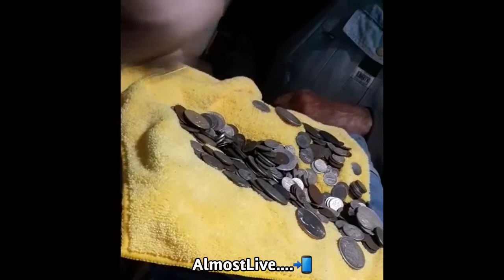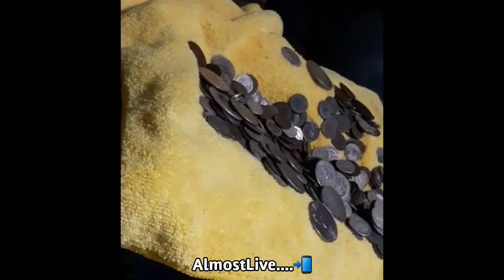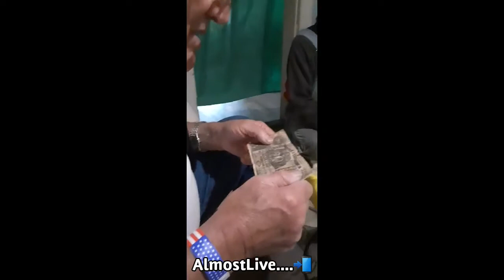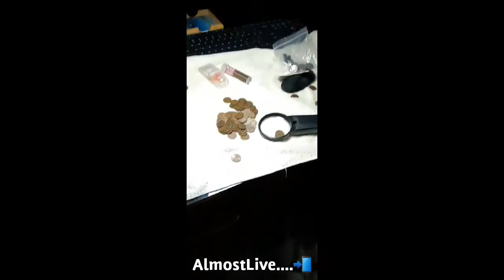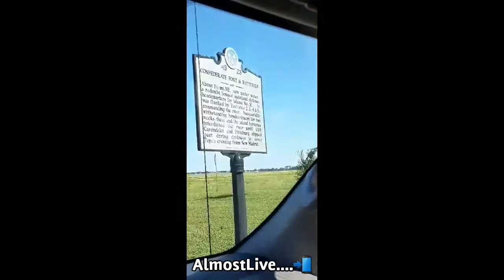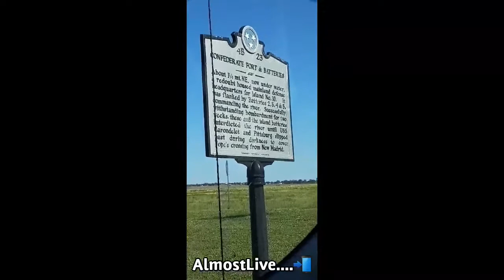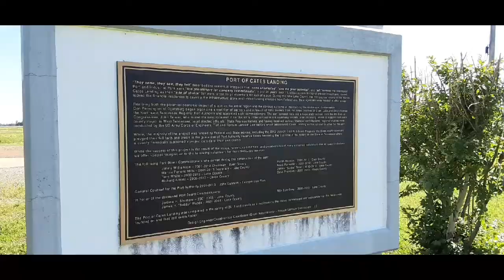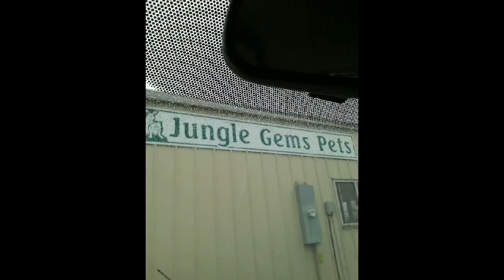Jason Funny embarrasses his mom!☺📲🤓